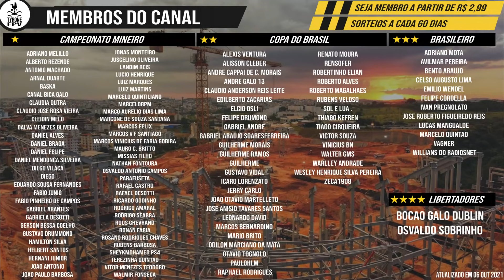ARENA MRV | 5/6 ESPLANADA E ESTACIONAMENTO | 16/10/2021